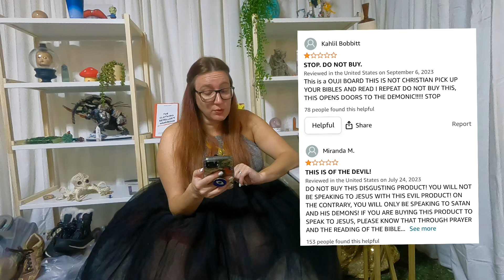Christian Talking (Ouija) Board Reviews